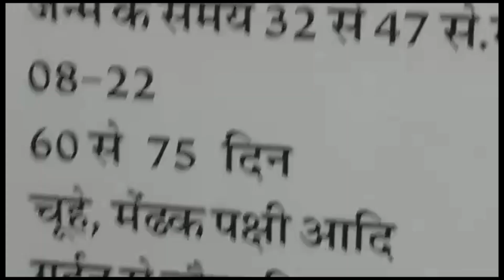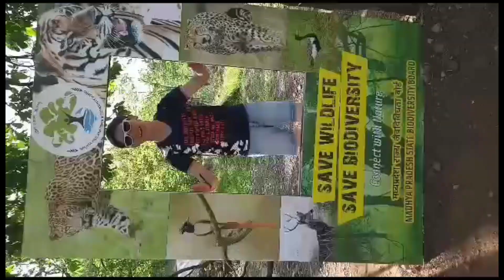Vanvihar National Park & Zoo - Bear Rescue Center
The Bear Rescue Centre in Van Vihar National Park, Bhopal is home to 25 Sloth Bears. 20 of these bears were rescued/handed over by their masters